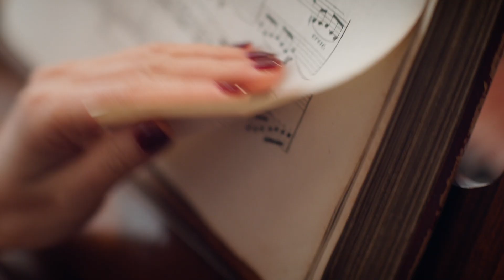If a truck had a soul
Safer, quieter, cleaner and kinder. 🌿 Introducing the all-electric, human-centric Volta Zero.

Watch this video to understand how we're leading the charge towards a more soulful and sustainable future for all.

At Volta Trucks, we are building a fully electric truck specifically to be used in and around cities and urban areas. From the all-electric, zero-tailpipe emission drivetrain, to the central driving position, we are applying a human-centric design approach to the urban delivery truck. The result: the Volta Zero. A whole new design that puts people and the cities they live in first. Probably the most soulful truck in the world.